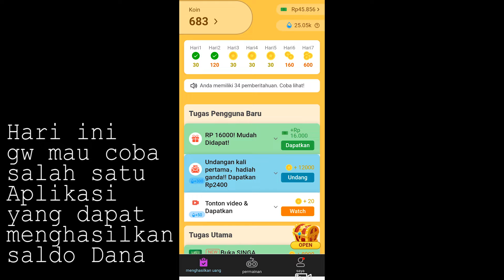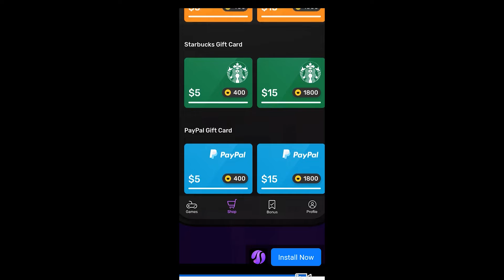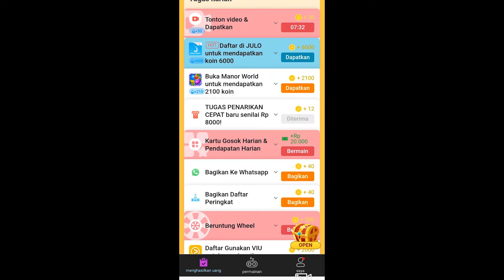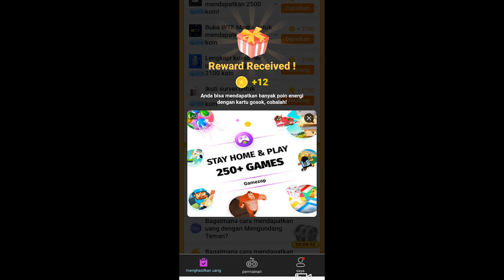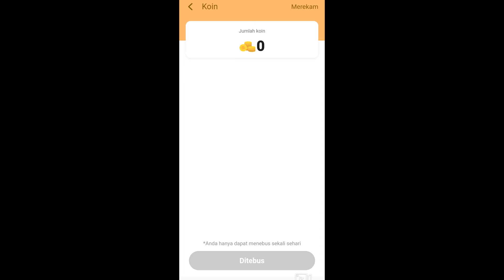Uang Nyata !!! Aplikasi Viral Penghasil Saldo Dana Gratis!!! Terbukti Membayar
Assallaamuallaikum

Selamat datang di Channel Heissky Hesky

di video kali ini saya akan akan mencoba aplikasi Uang Nyata yang dapat menghasilkan saldo Dana Gratis, gimana cara nya? tonton sampai habis video nya ya!!!

Jika ada pertanyaan tulis komentar di bawah,

Untuk Link nya klik 👇👇👇👇

UangNyata: Aplikasi penghasil uang terbaik di Indonesia.
 💞 Login sekarang untuk mendapatkan Rp 16000. Pengguna baru hingga 5x rewards !!!
 1️⃣ Tidak perlu membayar. Benar-benar gratis, 100% sah💯
 2️⃣ Berbagai tugas dan permainan
 3⃣ Dapatkan Rp 100000 Mingguan

Dan klik link di bawah ini untuk Dana

Hai, aku mengundang kamu untuk mendownload DANA, gunakan kode gFLbhg untuk mendapatkan hadiah atau klik

Selamat Menonton :) :)